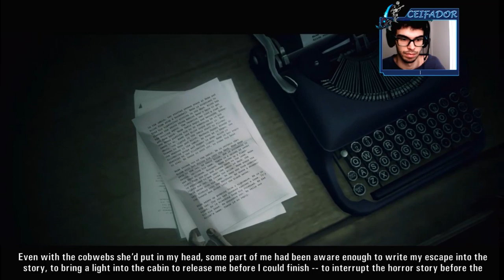ESTAMOS ENCRENCADOS, PRESOS! | Alan Wake #16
💀 Fala galera!!! 💀

IHHHH rapaz fomos presos e agora?

Alan Wake é um jogo eletrônico de ação-aventura desenvolvido pela Remedy Entertainment e publicado pela Microsoft Game Studios, lançado para Xbox 360 em 2010 e lançado para Microsoft Windows em 2012. A trama gira em torno de Alan Wake, um escritor de Bestsellers de horror psicológico, tentando descobrir os misterios por trás do desaparecimento de sua esposa enquanto estavam de férias em uma cidade pequena chamada Bright Falls, em Washington, onde ele vivencia os eventos de seu último livro que ele não lembra de ter escrito.